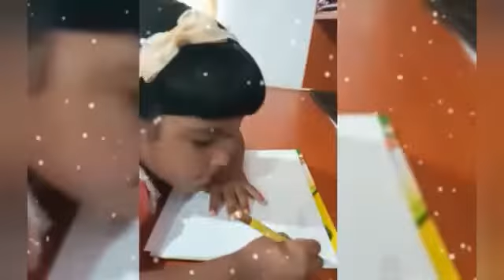22 M.I.Haiza Haya l Pre School l Al-Ilma Pre School l By KIDS gate l KIDS net